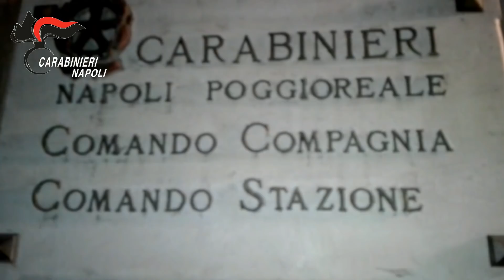Blitz anticamorra dei carabinieri: 14 arresti nel clan Casella